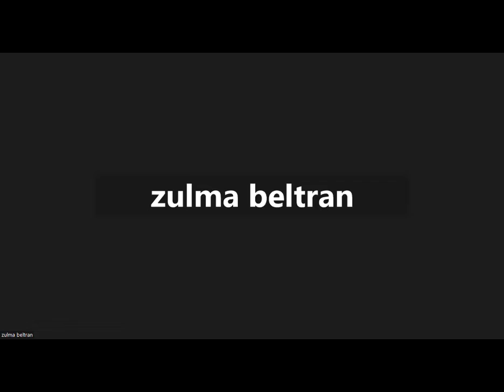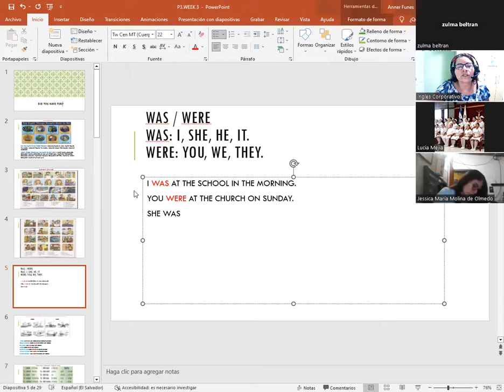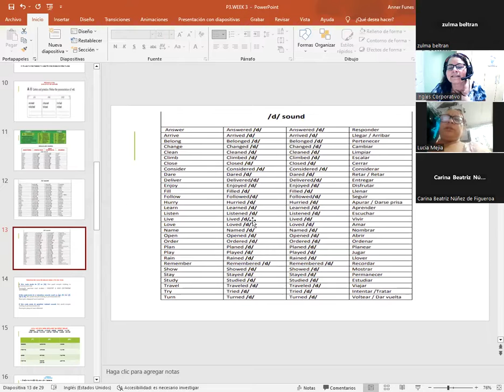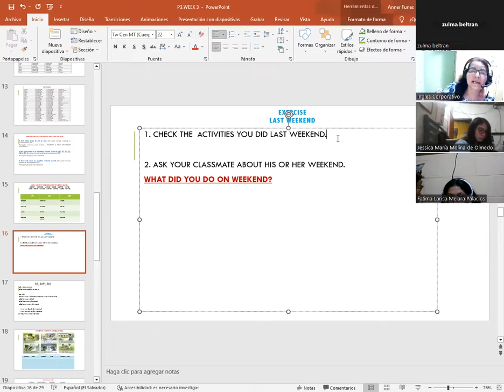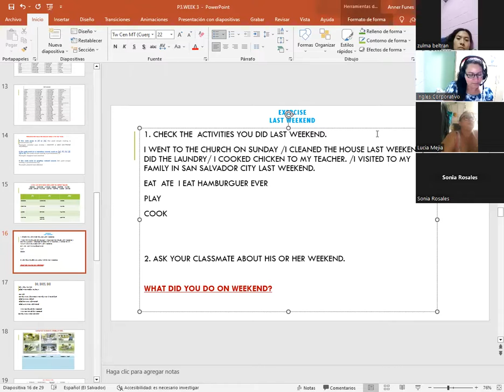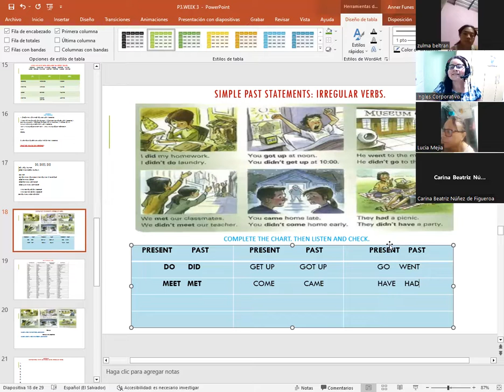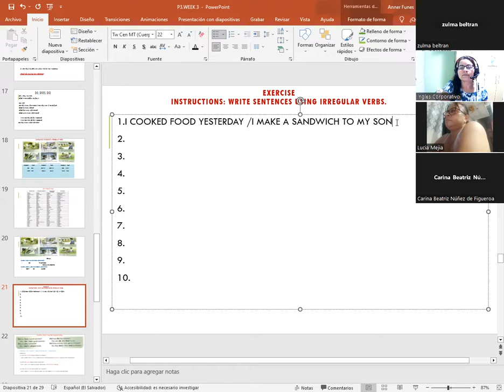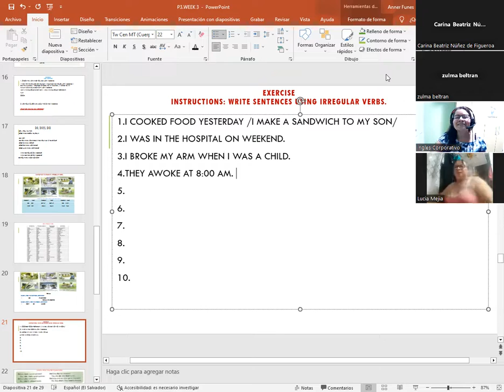SESION 11-8/30/2023-P3-01-7-8-PM-08-23-CATACHO-SIMPLE PAST STATEMENTS: IRREGULAR VERBS.